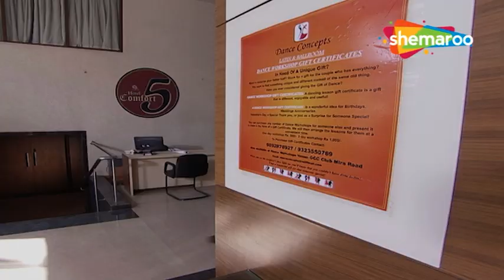होटल मैनेजर ने किया अपराध | CID | Thrilling Climax | Superhit Hindi Crime Show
About CID:
भारतीय टेलीविजन पर पहली रोमांचकारी खोजी श्रृंखला टी-नाटकीय और बिल्कुल अप्रत्याशित है, सी.आई.डी. पिछले ग्यारह वर्षों में दर्शकों को आकर्षित किया है और अपने रोमांचक कथानकों और उत्साह के साथ दर्शकों को अपने टेलीविजन सेटों से बांधे रखता है। इसके तेज-तर्रार भूखंडों में आपस में जुड़ी व्यक्तिगत चुनौतियाँ भी हैं जिन्हें सी.आई.डी. ड्यूटी के नाम पर टीम को नॉन-स्टॉप एडवेंचर, जबरदस्त दबाव और जोखिम का सामना करना पड़ता है। श्रृंखला में जांच, पता लगाने और रहस्य से निपटने वाली हार्ड-कोर पुलिस प्रक्रियात्मक कहानियां शामिल हैं। धारावाहिक के नायक एसीपी प्रद्युम्न [गतिशील शिवाजी साटम द्वारा अभिनीत] के नेतृत्व में पुलिस बल के अपराध जांच विभाग से संबंधित पुलिस अधिकारियों का एक कुलीन समूह है। जबकि कहानियां प्रशंसनीय हैं, पुलिस द्वारा सामना की जाने वाली नाटकीय साजिश और तकनीकी जटिलताओं पर जोर दिया गया है। हर स्तर पर, साजिश दिलचस्प मोड़ लाती है और अधिकारियों को आगे बढ़ने के लिए बदल देती है क्योंकि वे अपराधियों को ट्रैक करते हैं, जिनके नेतृत्व में छोटे से छोटे सुराग होते हैं।